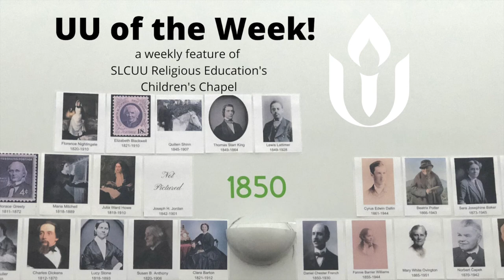UU of The Week- Julia Ward Howe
Today we're learning about Julia Ward Howe, a Universalist peace activist and poet.

To find out more about First Unitarian Church of Salt Lake City's work in the world, please visit us

We are supported by the financial contribution of our members and friends.